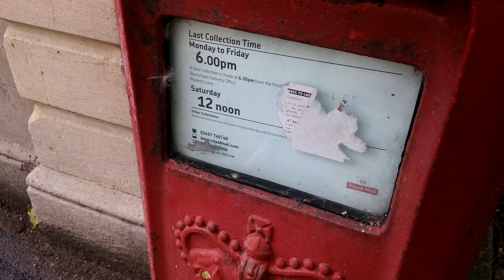Barnstaple Town North Devon 4K LG G3 test August 2017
Cycling home from work would have been better with a tripod! August 2017